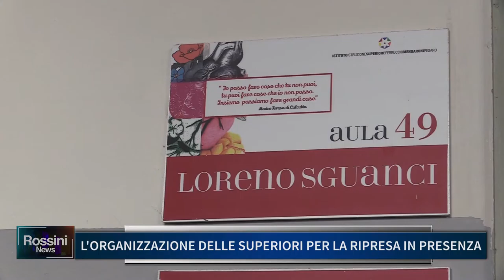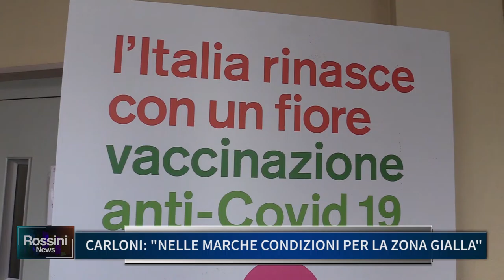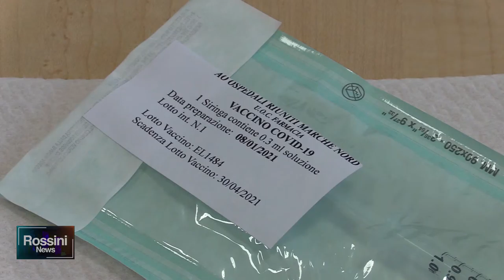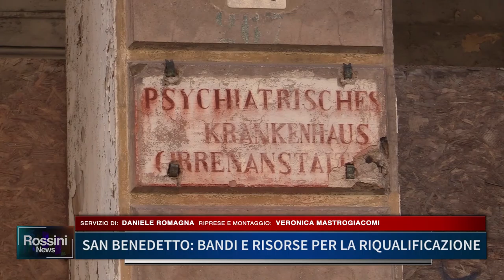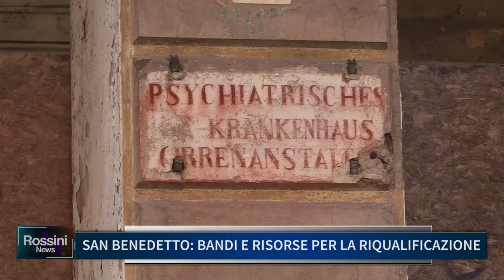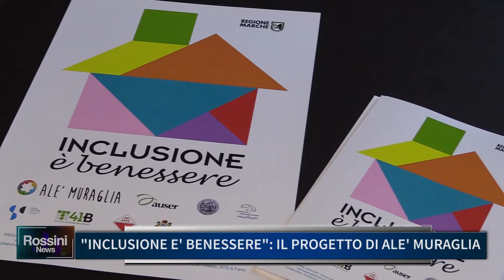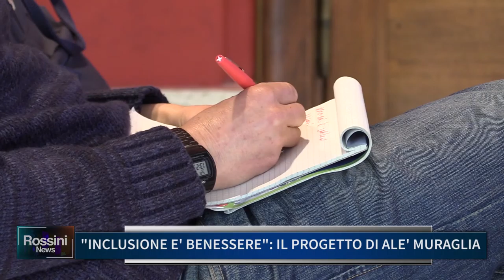Rossini News 22 gennaio 2021